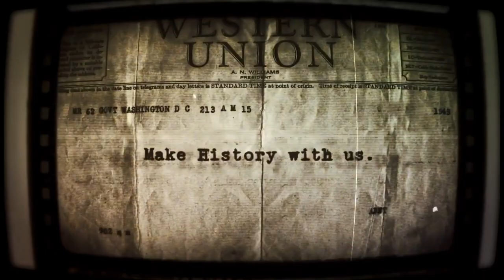B-17 Flying Fortress : The Mighty 8th Redux Early Access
The classic game remastered. Feel the power of flying a 10-men crew on a B-17 over occupied Europe in WWII. Plan the mission, choose your men and take action in every post onboard, from pilot to bombardier and machine gunners. Get ready for a high-flying adventure in this all-time classic remake.